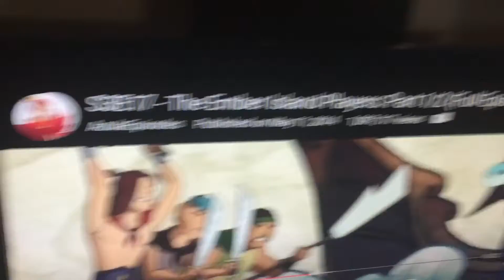Presents part 2vlogmas (7)